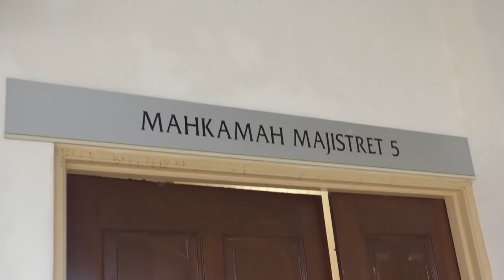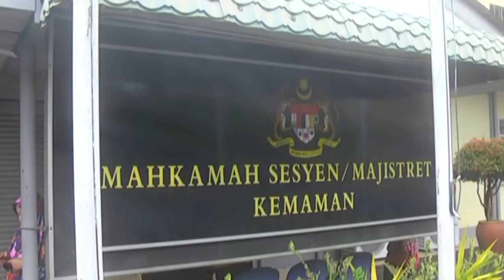狮城商人虐狗认罪 罚款8千逃过铁窗生活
登嘉楼首付瓜拉登嘉楼一名修车员承认，上个月以巴冷刀把友人砍致重伤入院，今天被判罪名成立，必须入狱服刑半年和罚款5千令吉。